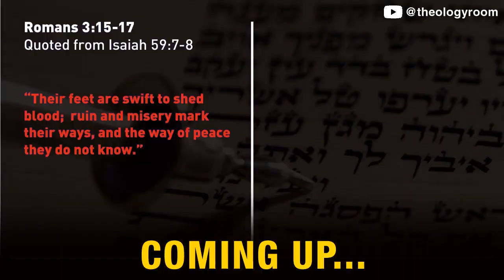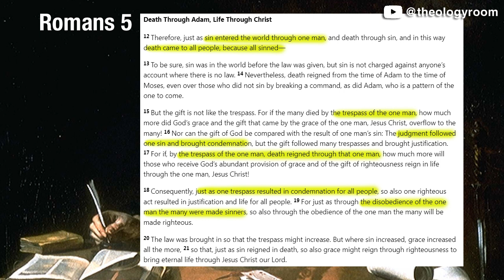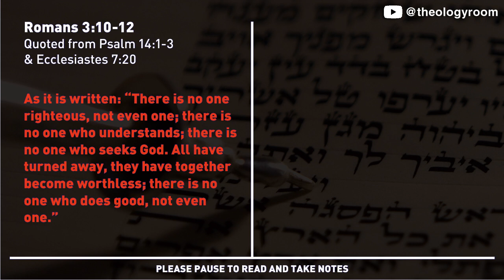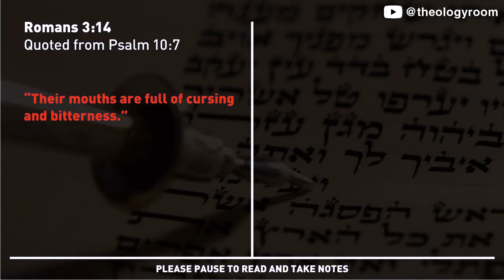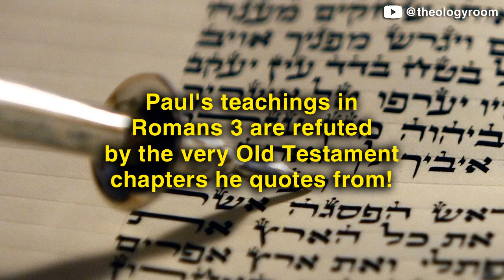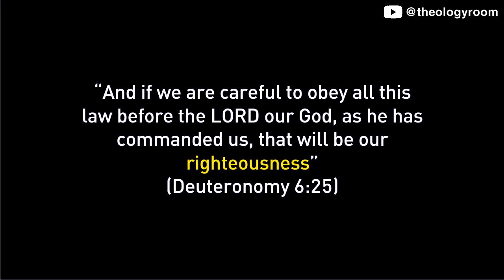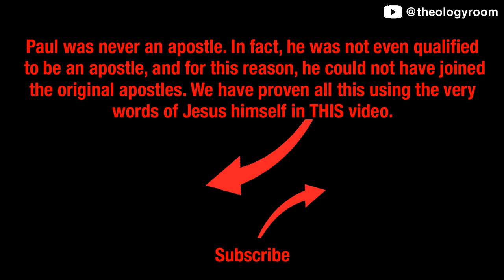False Apostle Paul and the Romans 3 Hoax | Original Sin, Old Testament distortion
The false apostle Paul is the origin of the Christian doctrines of "original sin" and "total depravity". Paul is a liar who introduced the idea that all humans have inherited a sin nature from Adam and are thus inherently sinful. But the truth is that Paul was a false apostle and false teacher who routinely distorted the Old Testament to push his own ideas. In this video, we will dissect and examine Romans 3:9-18, a famous Pauline passage that is cited in support of the aforementioned doctrines. Quoting the Old Testament as if it supports his teachings, Paul states in Romans 3 that "no one is righteous". But in this video, we will prove without a shadow of a doubt that Paul deliberately distorted the Old Testament and cited it's verses out of context to create a false doctrine.